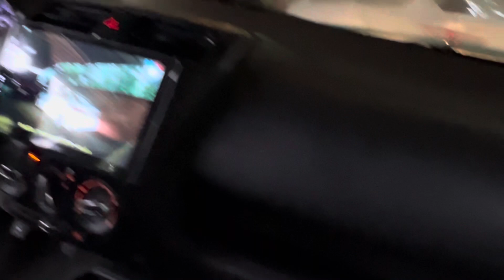(ĐÃ BÁN )đẹp thương hiệu mitsubishi atrager số sàn 2018 tiết kiệm xăng máy rin 100% giá 245tr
giá 245tr có ngay chiếc xe sedan thương hiệu nhật số sàn 2018 rất tiết kiệm xăng máy rin 100% keo chĩ rin nước sơn rin còn nhiều lên full đồ chơi võ lớp mới ai mua sài ok lh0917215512 xem xe gần ubnd xã bình mỹ huyện bắc tân uyên tỉnh bình dương hoặc gôle máp đại lý oto duy tâm bình dương nhé